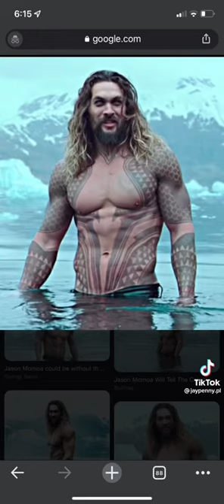When girls think a bulk is a dad bod